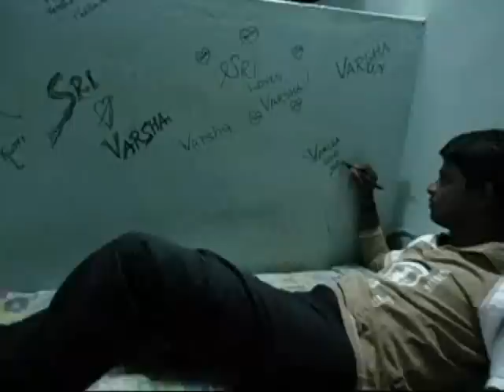Nanban short film part 2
Nanban-innovators